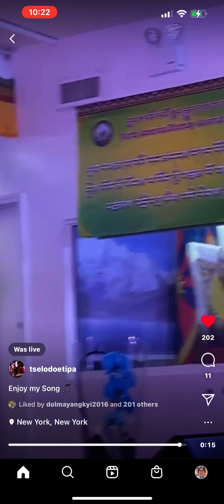ང་ཡི་མི་ཚེ།ཚེ་བློ་གྲོས། my life- Tse Lodoe TIPA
Tse Lodoe, Tibetan song